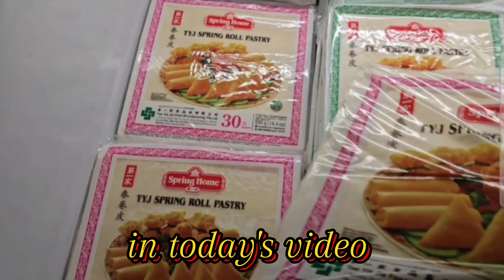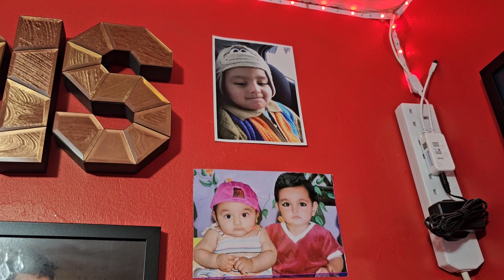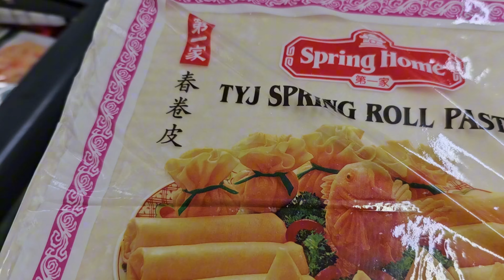MERA DOOSRA GHAR || RAMADAN OFFERS IN ASIAN STORES NOW || AAJ BOHAT TIME SAVE HO GYA 🤍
FOR EMAILS: ✉️

hous-ewifevlogs
pakistani muminuk

HELLOW EVERYONE😊
I post vlogs capturing my adventures life on pardesi land.